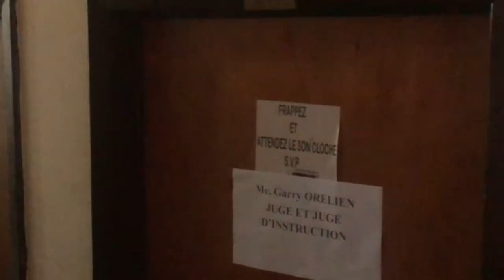Men Tout POLISYE Ki Te Nan TOUYE P JOVENEL MOISE La, Yo Tap Reponn Kesyon Lajistis